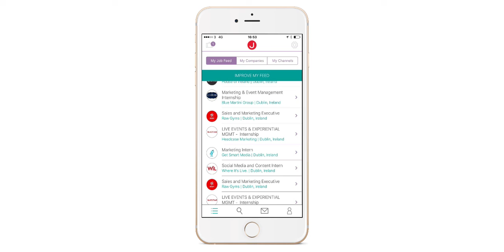Improve Your Feed | Jobbio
Ever wanted to block out the noise of a million job sites and access all your perfect jobs in one place? Now you can with the Jobbio Feed. and build your custom feed today.